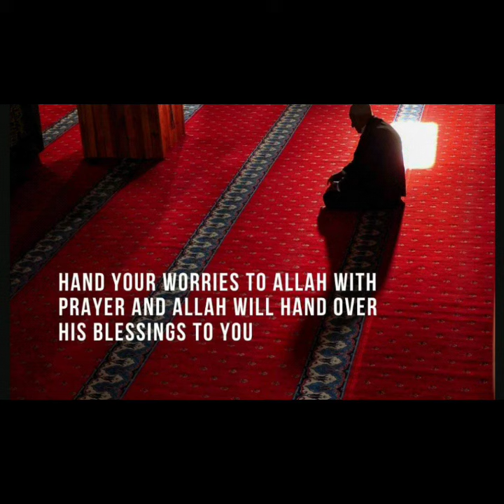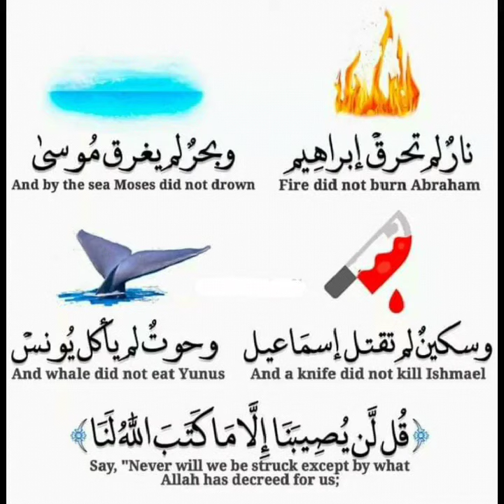Jazak Allah. God bless you